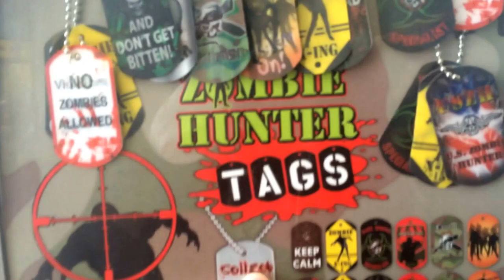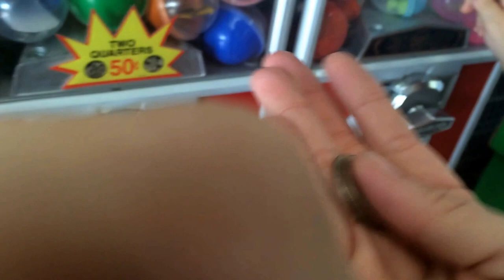4-11-14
Heyyyy youuuu guyssss!!! So I hope you guys enjoy my first vlog thing lol
I'll probably be making more videos like this from now on :)

Sorry for the shakey parts!! Bare with me ! :)